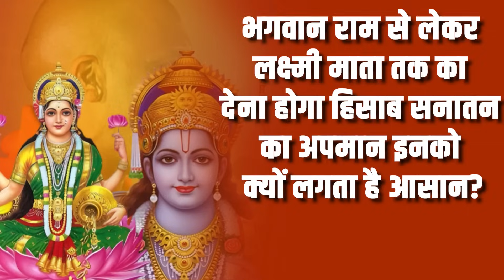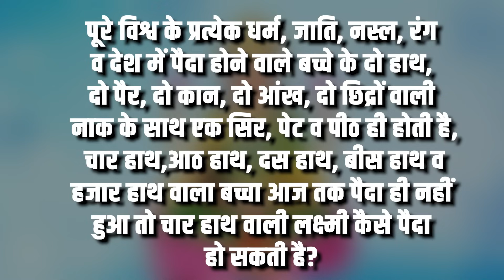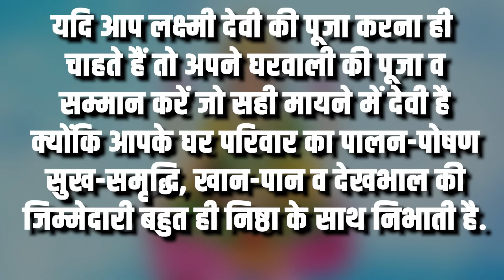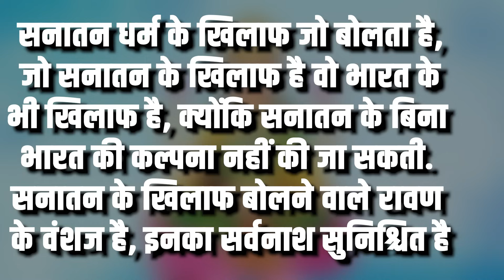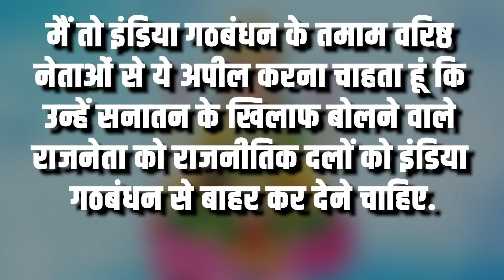सीएम योगी की टेबल पर पहुंची स्वामी प्रसाद मौर्य के 'पापों' की फाइल, होगा सनातन के के अपमान का हिसाब!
स्वामीप्रसाद मौर्य ने जिस तरीके से पिछले कुछ दिनों में सनातन के खिलाफ बयानबाजी की है. उससे एक राजनीतिक बू आती है. लेकिन यही सियासी चाल उनके राजनीतिक करियर के अंत का कारण भी बन सकती है. क्योंकि भारत में सनातन परंपरा को अनाप-शनाप बोलना और रोज बोलना जनता कब तक बर्दाश्त करेगी. पहले स्वामी प्रसाद मौर्य ने भगवान राम से लेकर रामचरितमानस तक पर सवाल उठाए लेकिन अब तो हद ही हो गई है. जिस तरीके की बात स्वामी प्रसाद मौर्य ने मां लक्ष्मी को लेकर की है. उसे पचा पाना आसान नहीं है.